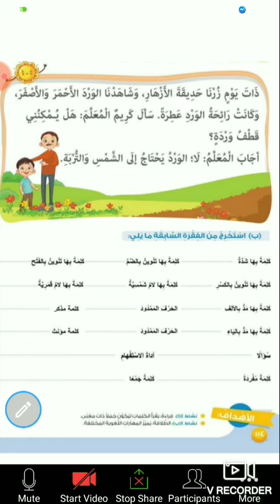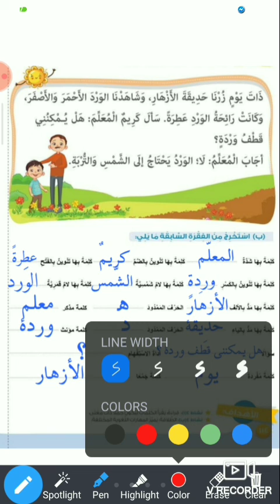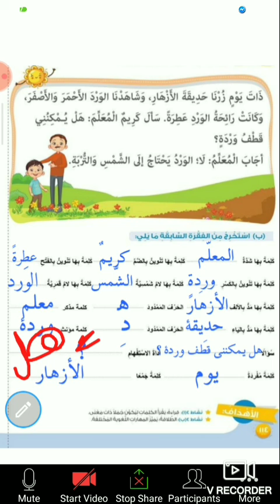Arabic G1 (2) لاحظ وتعلم تسجيل اونلاين